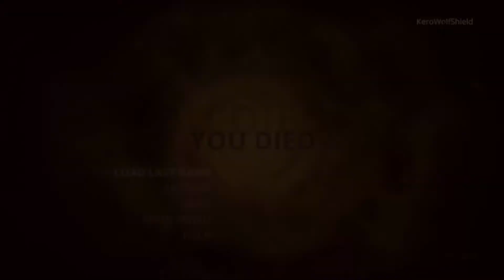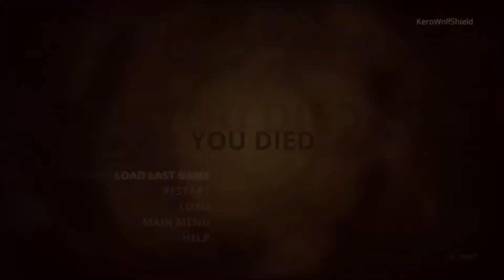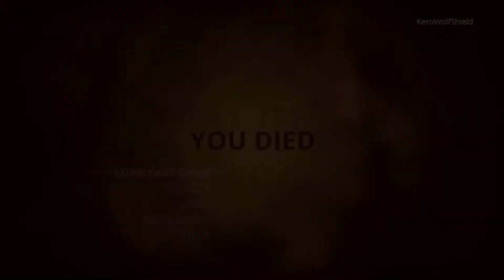styx master of shadows: ep 5